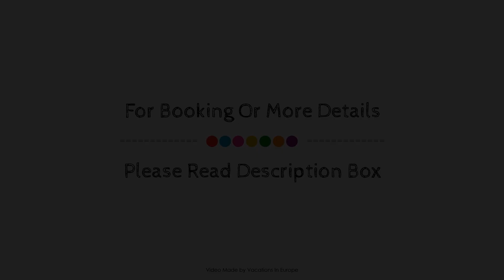Mercure Hotel Mannheim am Friedensplatz, Germany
About Property:
Set in a prime location of Mannheim, Mercure Hotel Mannheim am Friedensplatz puts everything the city has to offer just outside your doorstep. Offering a variety of facilities and services, the hotel provides all you need for a good night's sleep. Service-minded staff will welcome and guide you at the Mercure Hotel Mannheim am Friedensplatz. Some of the well-appointed guestrooms feature television LCD/plasma screen, slippers, separate living room, smoke detector, internet access – wireless. Enjoy the hotel's recreational facilities, including garden, before retiring to your room for a well-deserved rest. For reliable service and professional staff, Mercure Hotel Mannheim am Friedensplatz caters to your needs.
Searching For
1. Mercure Hotel Mannheim am Friedensplatz
2. Mercure Hotel Mannheim am Friedensplatz Virtual Tour
3. Mercure Hotel Mannheim am Friedensplatz Rooms
4. Mercure Hotel Mannheim am Friedensplatz Amenities
5. Mercure Hotel Mannheim am Friedensplatz Videos
6. Mercure Hotel Mannheim am Friedensplatz Offers
7. Mercure Hotel Mannheim am Friedensplatz Deals
Audio Credit:
Track Title: Subway Dreams
Artist: Dan Henig